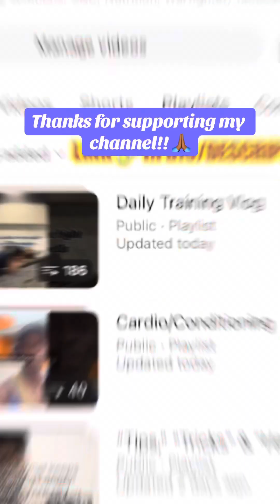Why Track Watts over Heart Rate?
20240525 Day 776 Part-2
FAQs: Why use Watts over Heart Rate?
Simply put, heart rate and worse, perspiration are confounded by other variables besides the actual workout.
Watts is a direct indication of effort, the intensity  and duration of which are the primary factors deciding what energy system and laterally, what training effect you can expect from the activity.
Your heart rate, and perspiration for instance can be influenced independently of the activity and give you a false interpretation.
If you do a bunch of cocaine and your HR is 210 BPM, you don’t obtain a Vo2 Max improvement training effect. The result of a high HR is a change of state from pharmaceutical use, not an effort on behalf of the organism.
You don’t melt away fat from being outside in an Arizona summer. Just because it’s hot and you’re sweating isn’t a direct correlation to oxidative phosphorylation 🤷🏾‍♂️
Watts as an indicator of effort is as direct and reliable as loading is to resistance training. Heavier things take more effort to move, bottom line. Stronger people can move heavier things but the principle scales up or down regardless.
Have a stressful week, don’t sleep well and few nights, drink too much, take certain medication and your heart rate can be all over the place. Effort is effort. It’s an objective standard (when measured in watts or load) that can be tracked for progression regardless of circumstance and used as a reference to put other variables in a more meaningful context.
Track other things sure, it’s all tools, but at the end of the day what matters is how hard you work, how long you do it and laterally, the frequency of each iterative effort.
Link 🔗 to my video on “Rep Ranges for Hypertrophy” 👇🏾👇🏾👇🏾
Link 🔗 to my video on “Choosing Exercises & Stimulus to Fatigue Ratio” 👇🏾👇🏾👇🏾
Link 🔗 to my video on “Sets, Training Splits & Maximum Recoverable Volume” 👇🏾👇🏾👇🏾
Link 🔗 to my video on “Load & Volume Considerations” 👇🏾👇🏾👇🏾
Link 🔗 to my video on “Making Post-Training Shakes” 👇🏾👇🏾👇🏾